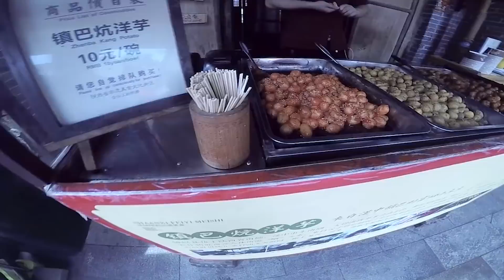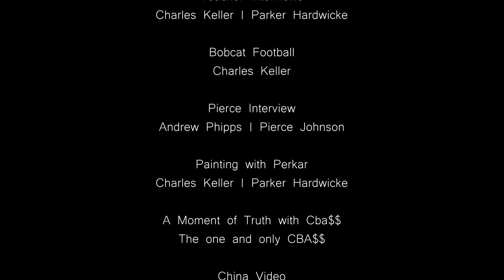August 2018 Radford High Schol Bobcat Pride